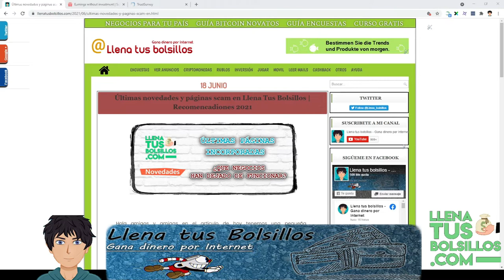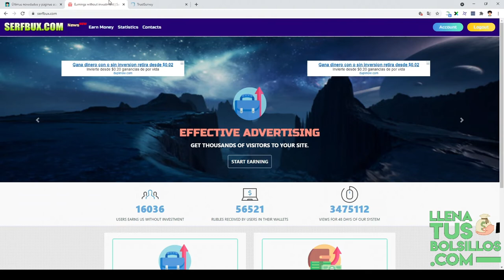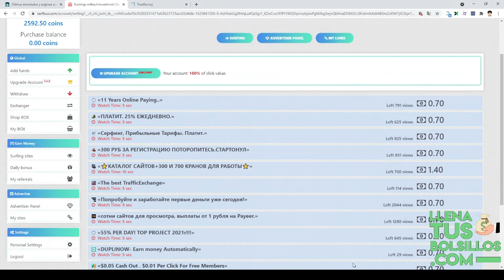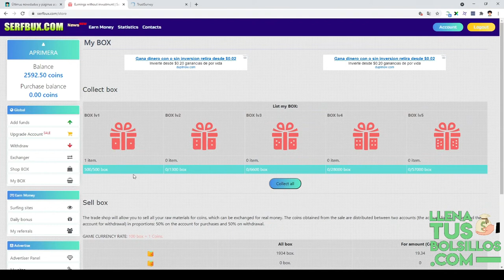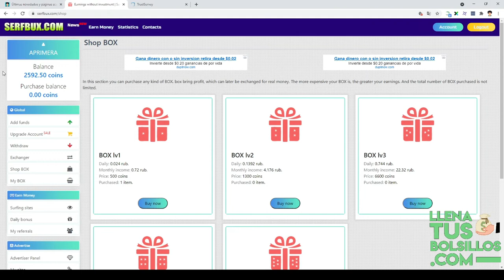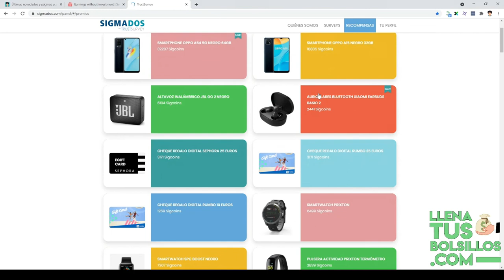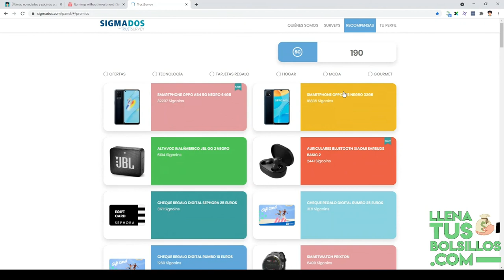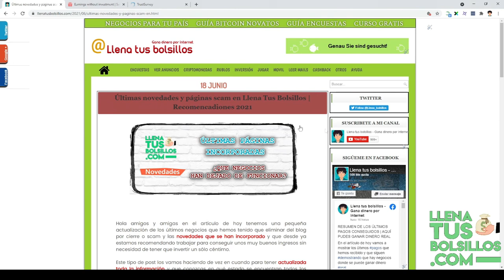Últimos negocios añadidos y eliminados Llena Tus Bolsillos | Actualizando páginas que te hacen ganar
🔴  NUEVO VÍDEO   🔴

En el vídeo de hoy vamos hacer un repaso de las páginas que hemos eliminado por no pagar o ser scam y las páginas que empezamos a recomendar para ganar dinero desde casa.

Esta actualización desde LlenaTusBolsillos nos ayuda a conocer mejor que negocios son más recomendables para generar unos buenos ingresos.

● Llenatusbolsillos.com